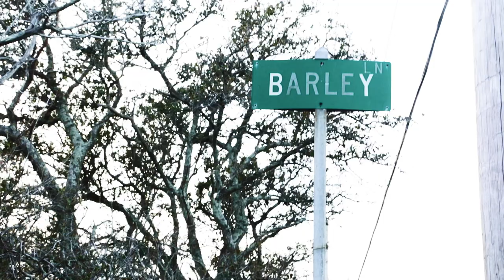Team O'Neill | Exploring OBX with Brett Barley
With an offseason swell set to hit the Outer Banks, we headed to North Carolina to link up with Team O’Neill athlete and local, Brett Barley. His name is synonymous with the right coast, calling Hatteras his home. Brett’s made a career of tracking storms and traveling to all corners of the globe, scoring the best swells every year. But, his roots are heavily planted on the Outer Banks and he has every stretch of beach from Hatteras Inlet to Oregon Inlet wired. We wanted to get the full OBX experience and took Noah “Waggy” Wegrich and Cory Lopez along for the trip.